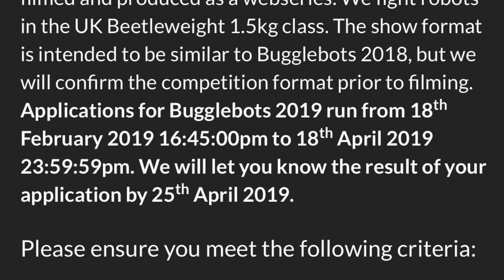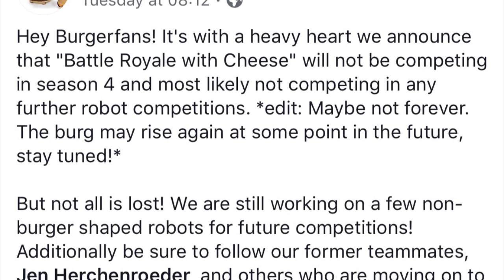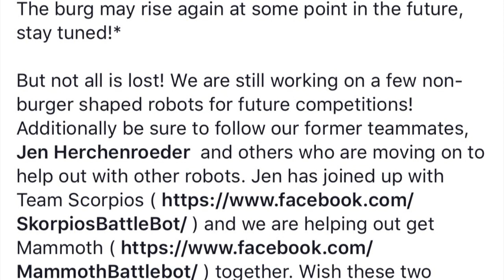This Week In Robot Combat | 24/02/19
In the news this week:

New York Toy Fair, Bugglebots 2019, Whiteboards, Battle Royale With Cheese, Battlebots Tickets, AWS57/UWE Bot Brawl and SSRW